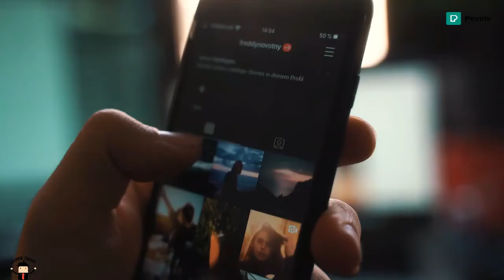Alertan por una nueva modalidad de EXTORSIÓN en México 2022 🏦 👨‍💻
Una nueva forma de extorsión ha sido identificada por ciudadanos en el Estado de México. Se trata de presuntos estafadores que dejan caer celulares, usualmente de una gama muy alta, en algún lugar público, especialmente bancos o centros comerciales
Todo el material publicado en el canal, ha sido RECOLECTADO exclusivamente de internet, de sitios públicos, por lo que este material es considerado de libre distribución. En ningún artículo legal se menciona la prohibición de material libre por lo que este Canal no infringe en ningún caso la ley.

"Exención de responsabilidad de derechos de autor Según la Sección 107 de la Ley de derechos de autor de 1976, se permite el" uso justo "para fines tales como críticas, comentarios, informes de noticias, enseñanza, becas e investigación. El uso justo es un uso permitido por el estatuto de derechos de autor que de otro modo podría "Sin fines de lucro, uso educativo o personal, inclina la balanza a favor del uso justo"

Cualquier duda u aclaracion envíanos un correo